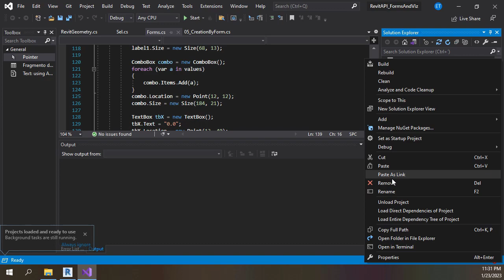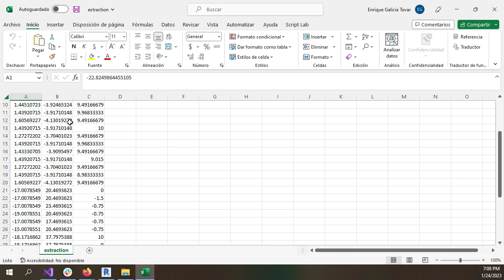Data Integrations for Revit API Plugins C#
Fourth Course about Revit API Programing Data Integration with Extensible Storage JSON and CSV Files
With all shortcuts and samples to start creating addins straight ahead.